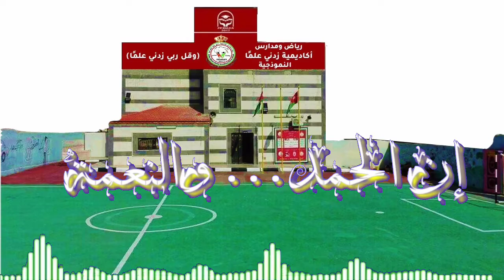لبيك اللهم لبيك